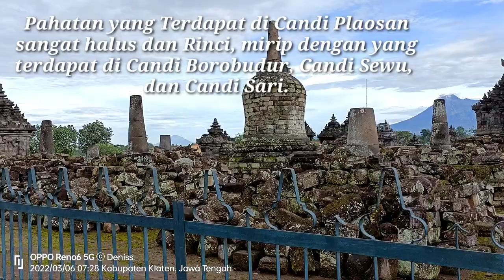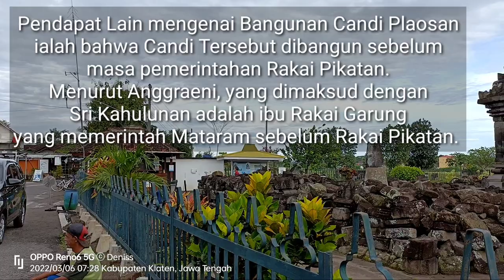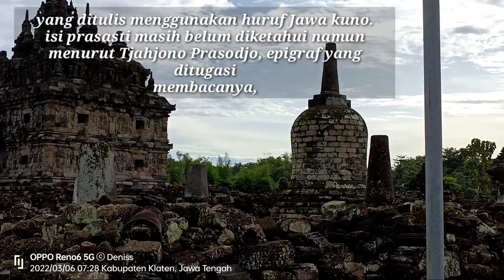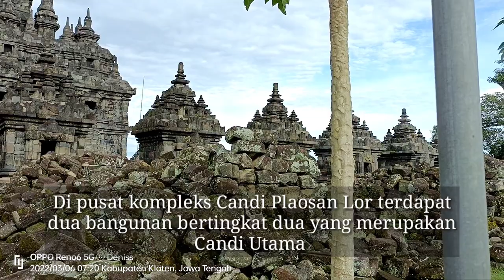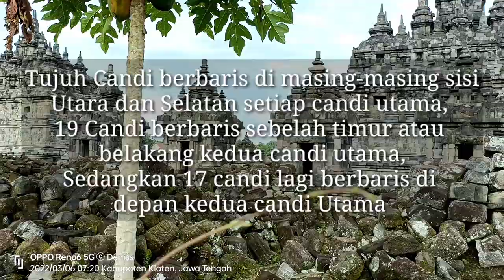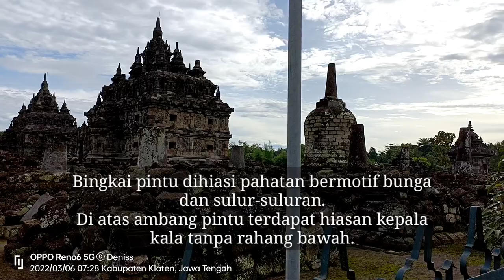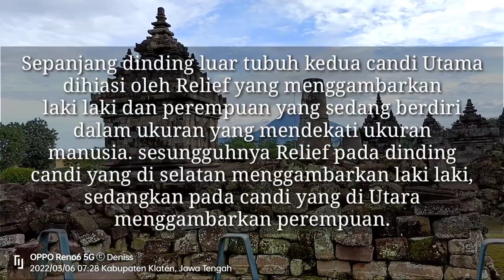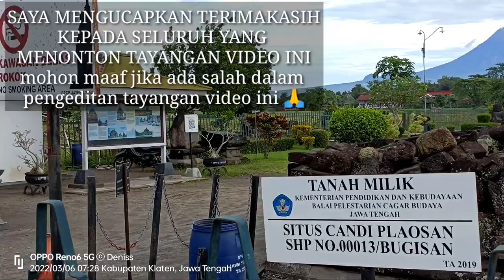CANDI PLAOSAN ~ JAWA TENGAH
video saat ini kita berada di CANDI PLAOSAN mohon maaf bila ada salah salah kata dalam editing video, kritik dan saran saya nantikan di kolom komentar untuk kesempurnaan vlog atau video ini, kata kata yang terdapat dalam isi video ini murni informasinya dari Simbah Google matur nuwun terima kasih 🙏🙏